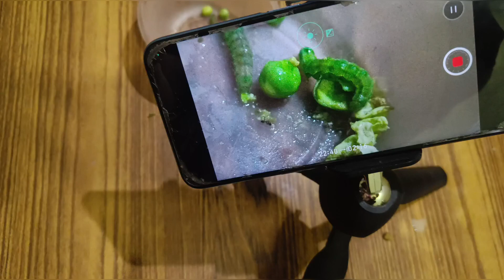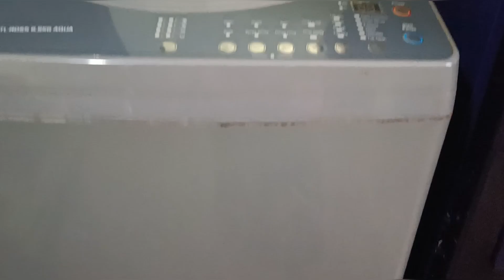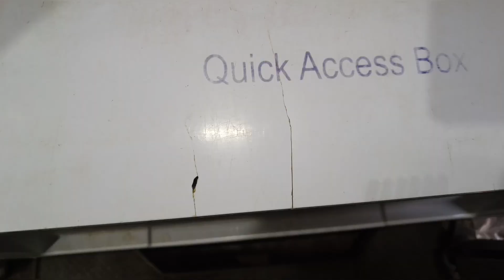Ramadan preparation starting/இந்த சீசனில் மிஸ் பண்ணாதீங்க/fridge tour& storage ,organization idea's